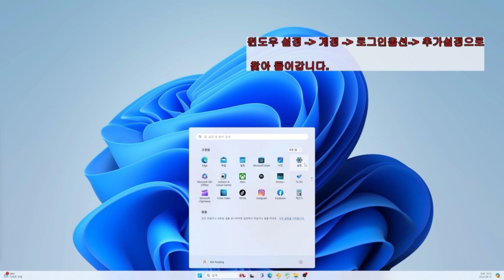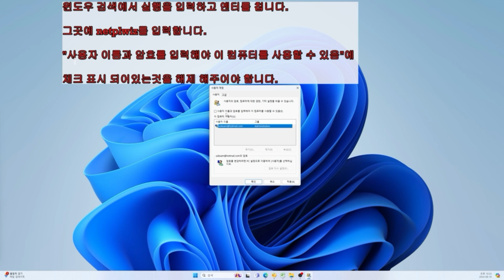윈도우11 자동로그인 방법_Window10 부팅시 비밀번호 없애기 생략하기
​중개사헌또 블로그

우선 레지스트리 값을 변경해야합니다.
윈도우 화면 아래부분의 검색에서
"레지스트리 편집기"를 검색합니다.

그리고 레지스트리 편집기 화면에서
아래 디바이스 주소를 찾아서
들어가야합니다.

컴퓨터
HKEY_LOCAL_MACHINE - SOFTWARE -
Microsoft - WindowsNT - CurrentVersion
PasswordLess - Device

Device 주소에서
devicePasswordLessBuildVersion을
떠블클릭 합니다.
아래화면의 편집 창이 나오면
단위는 16진수 H로 설정하고,
데이터값은 0 으로 입력합니다.

윈도우 설정 - 계정 - 로그인옵션 - 추가설정
에서
"보안을 강화하려면 이장치의 Microsoft계정에
Window hello로그인만 허용함"
항목에서 켬 을 "끔" 으로 체크해줍니다.

윈도우 검색에서 실행을 입력하면,
아래의 창이 나타납니다.

netplwiz를 입력합니다.
그럼 아래와 같은 화면이 나타납니다.
"사용자 이름과 암호를 입력해야
이 컴퓨터를 사용할 수 있음" 에
체크표시를 해제해 주도록 합니다.

이제 끝났습니다.
수고 하셨습니다.